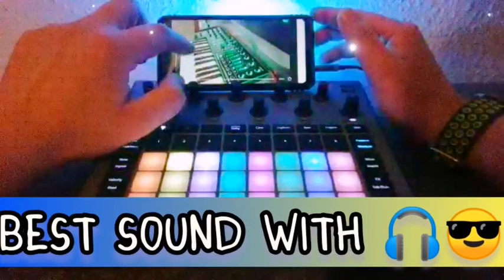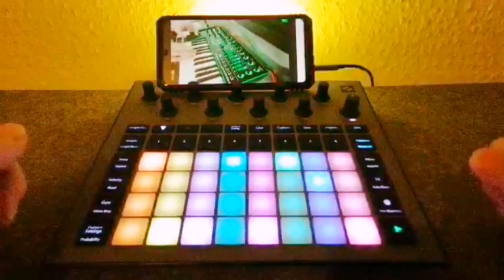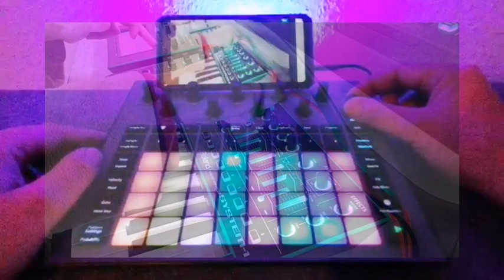DAWless Trance Jam with @DamianoPistoia - Feel That Bass (Collaboration) 💓🎧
🇮🇹🇩🇪Music unites! My dude @DamianoPistoia from Italy and me created this cool piece of Trance Music, called "FEEL THAT BASS"! 🎧
The melody and synth section ist performed by Damiano on the Roland TB-3 and Roland System 1.
I added in the second step the drums and rhyhtm and the vocals with my Novation Circuit Rhythm.

If you liked this one, i invite you to risk a look at my channel, there is a lot of groovy, creative and funny musical stuff 2 discover!
Beatz and greetz from germany, your MIXtof Music! 😉

If you are interested in a collaboraton, too - please let me know! I love to get musically connected with people all over the world! 🌎